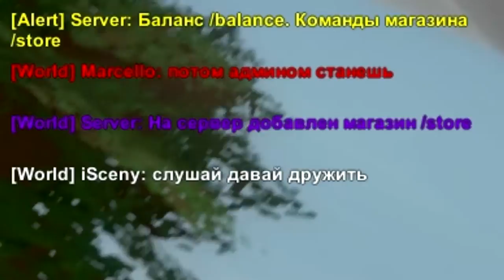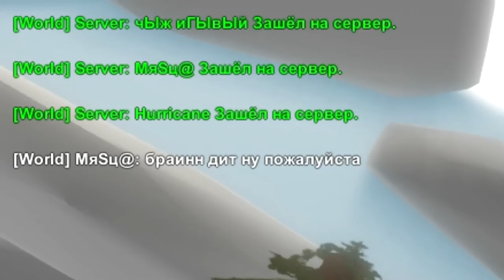Death, Gun and Falling! - Unturned Funny Moments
Thank you guys for 3700 views, i hope you guys enjoy this new video, i am using a new video editor starting this video and i hope you enjoy it, i am still learning the ropes and thank you for freezedriedrhino for showing me what he uses and a cheaper alternative to Sony Vegas!

I also apoligise for only 1 upload other then this so far this week, i woke up ill on moday and felt better today (The gmod video was ed9ted and recorded over the weekend)